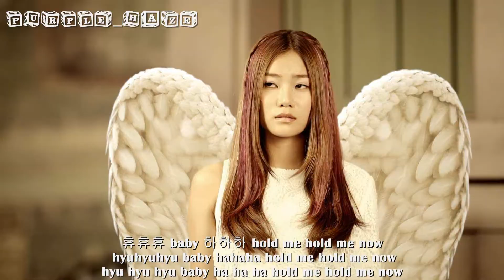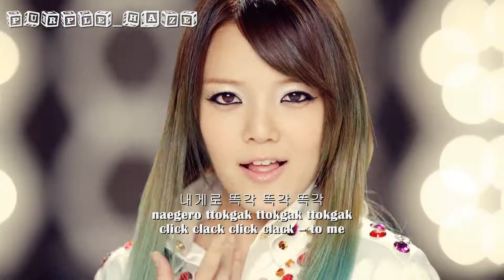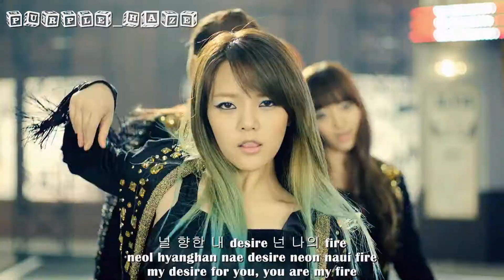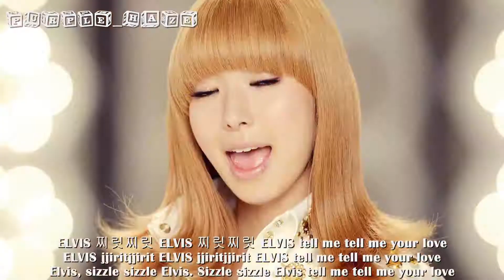[1080p] AOA - Elvis [hangul + romanization + eng sub]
PLEASE NOTE: i won't provide download links my files usually range from 200MB up . . if you're gonna us my subbed vids please credit accordingly THANK YOU